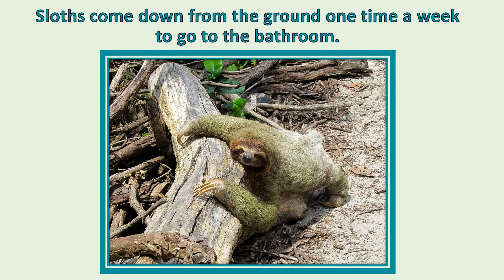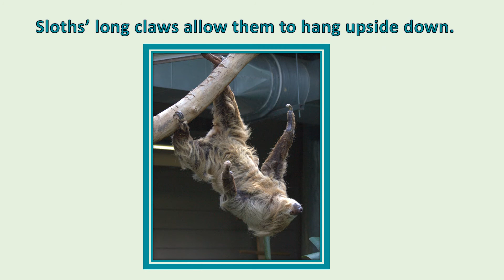Slower Than Slow Sloths Presentation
This presentation has images of sloths and a bit of information with background music. It is intended to go along with the worksheet, Slower Than Slow: Sloths Reading Comprehension Passage and Response Essay available on the Awesome Teacher Resources Enjoy!